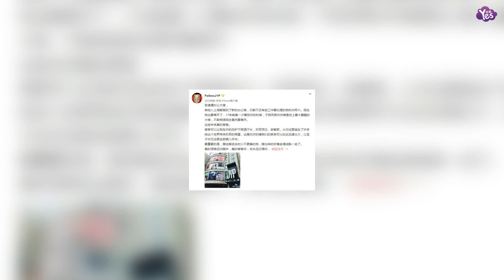【2年前】樸振榮發文深情告別JYP清潭大樓 感慨萬千不舍離開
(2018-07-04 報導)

JYP代表樸振榮今日發帖，言語中對即將離開JYP位于清潭洞的老辦公大樓不無惋惜，樸振榮在INS中寫道“致JYP清潭洞辦公樓：大家上週就都搬去新辦公樓了，就只有我留了下來，繼續處理一些之前的工作，獨獨剩下了你和我，現如今我也要走了啊”“17年前我第一次見到你的時候，原以為你是天底下最大最酷炫的大樓，現在卻要搬走了，實在是有些難以置信”“這段時間謝謝你了， 謝謝你能讓我在你這裡流下汗水、歡笑和淚水，在這裡做夢，多虧了這一切才能在這裡誕生出許多給世界帶來歡樂的藝人，我們的家人也多到了你難以全數承載的地步”“最重要的是當初我來時還是懵懂無知，現如今卻成長懂事了許多”，并在最后寫道“我實在是跨不出這一步呢，哎，真的謝謝你，我不會忘的”。